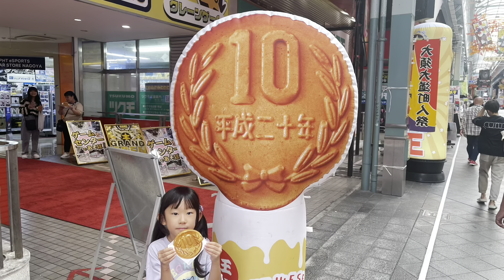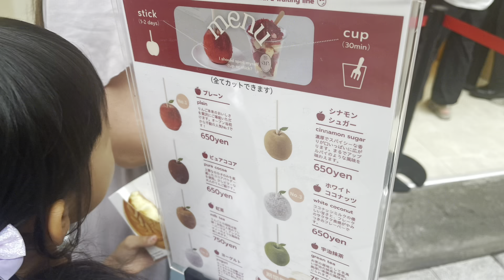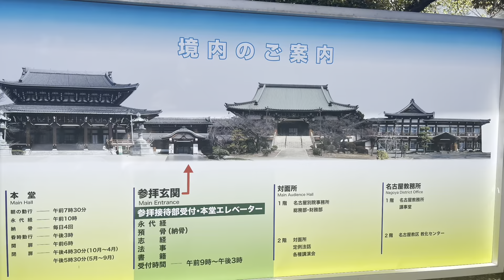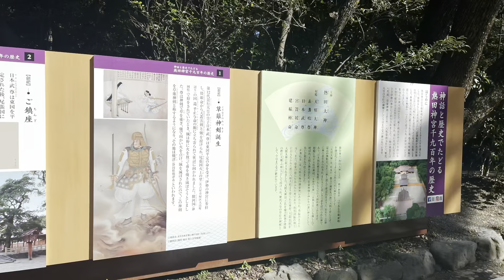【10円パン】大須食べ歩きから熱田神宮参拝して来た！